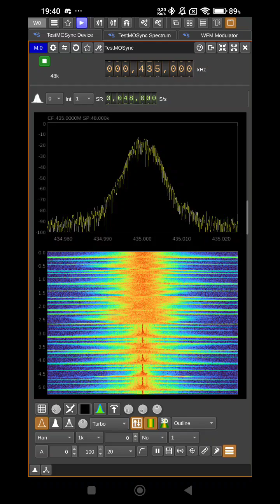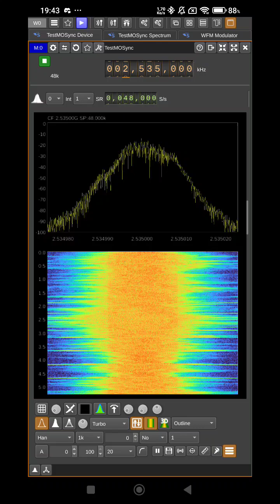5 meters max phone antenna transmitting Vice City theme in FM Broadcast